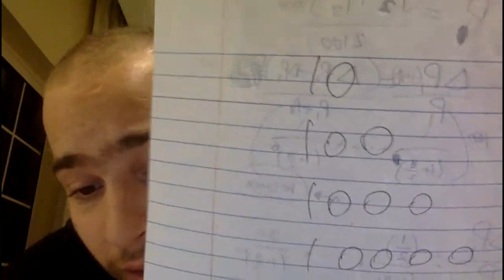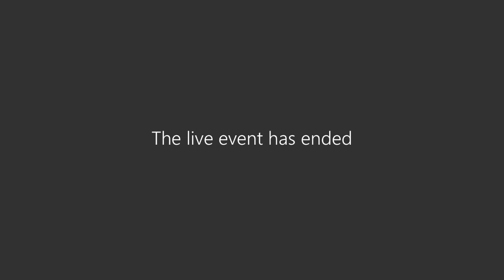اللقاء الأخير لسلسلة ميدالية مع موهبة - اليزيد بسيوني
تقدم رابطة موهبة سلسلة باسم "ميدالية مع موهبة" بهدف تسليط الضوء على نجوم الوطن الذين رفعوا علم بلادنا دوليا بإحرازهم ميداليات عديدة في مسابقات دولية بمجالات العلوم مع موهبة. تحتوي السلسلة على عدة لقاءات يحكي فيها أبطالنا عن مسيرتهم مع موهبة وتحقيقهم لإنجازات عظيمة وتشجيع الطلبة على خوض التجربة نفسها عن طريق المشاركة في مسابقة موهبة للأولمبيادات الدولية.

اليزيد إبراهيم بسيوني من طلبة رابطة ⁧موهبة⁩ حصل على 9 ميداليات دولية في مجال الرياضيات مع ⁧موهبة يحكي قصته في سلسلة ميدالية مع موهبة.